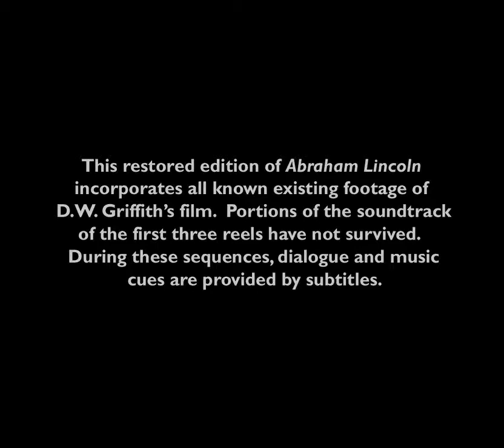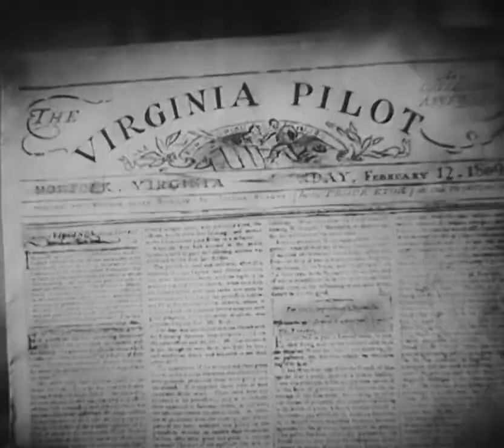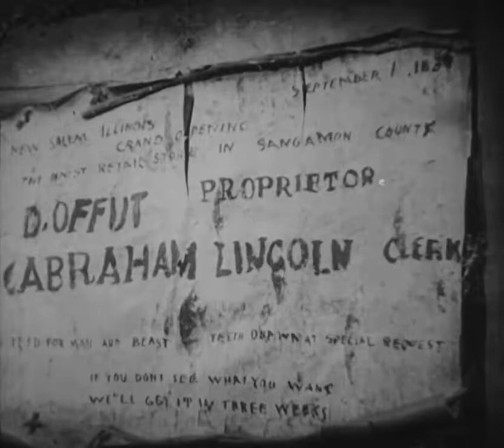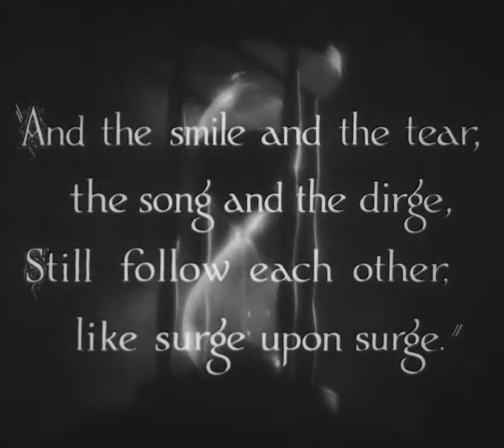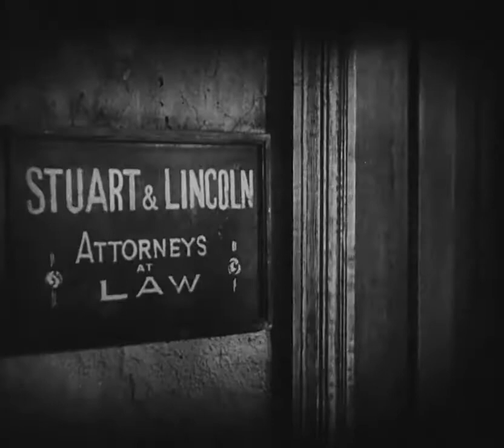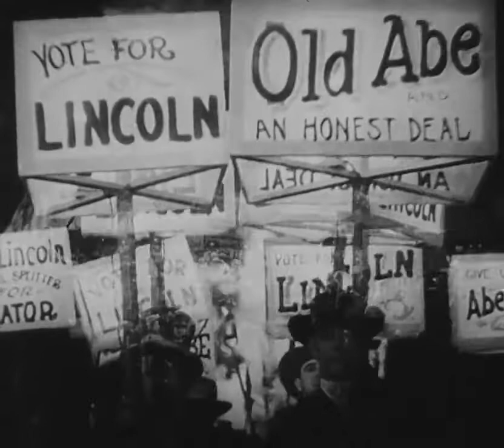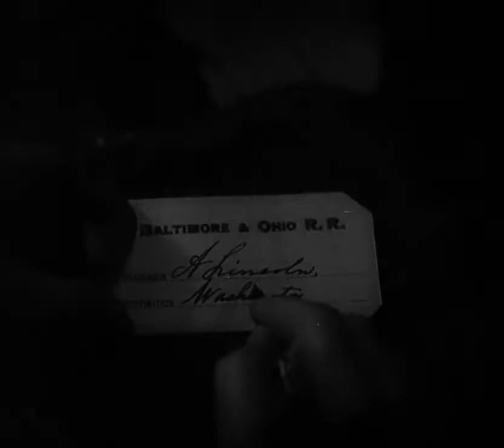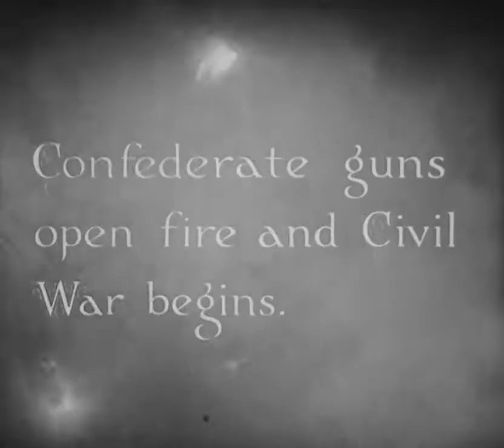1930 Abraham Lincoln - English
Abraham Lincoln (February 12, 1809 – April 15, 1865) was an American statesman and lawyer who served as the 16th President of the United States from March 1861 until his assassination in April 1865. Lincoln led the United States through its Civil War—its bloodiest war and perhaps its greatest moral, constitutional, and political crisis.[2][3] In doing so, he preserved the Union, abolished slavery, strengthened the federal government, and modernized the economy.